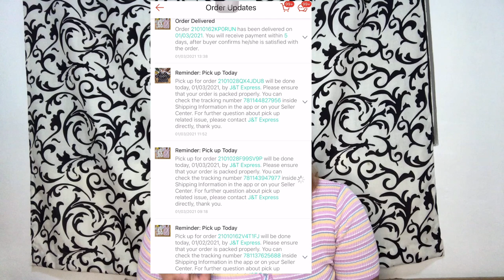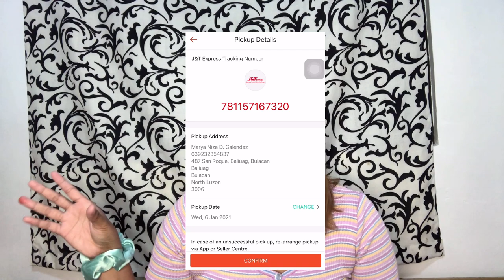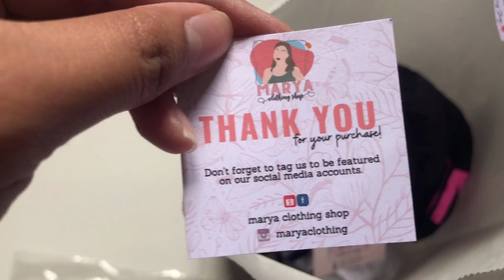HOW I PACK MY SHOPEE ORDERS✨💖 (UKAY BUSINESS + TIPS🤑) | Thatsmarya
Name: Mary Niza
Age: 21
Nationality: Filipino
Camera: Iphone 10S
Editor: Kinemaster